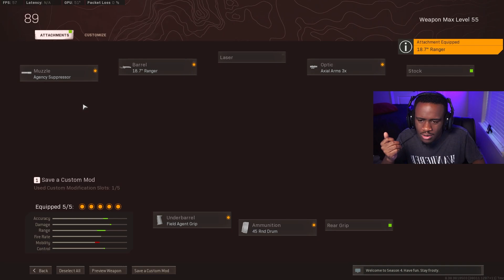WAIT! the LC10 is actually good!😲 (BEST LC10 CLASS SETUP) - Warzone Season 4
⏰ Timestamps ⏰
0:00 - Intro
0:59 - LC10 Rebirth Island Gameplay (21 KILLS/WIN)
7:48 - LC10 Rebirth Island Gameplay (17 KILLS/WIN)
14:16 - LC10 CLASS SETUP

Twitch.Tv/Stonted